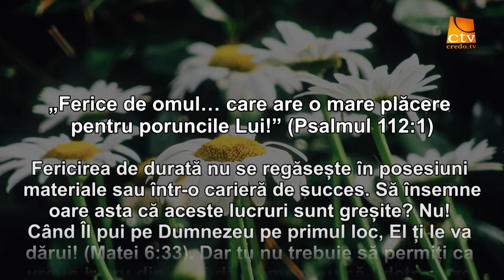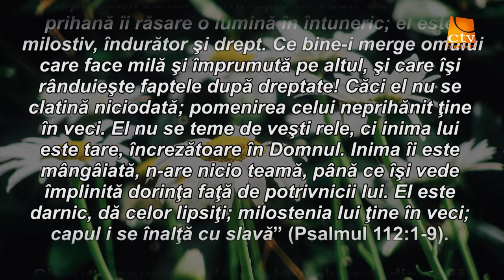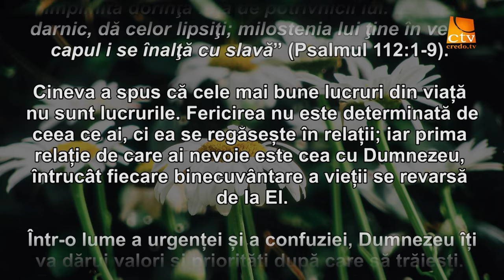Cuvantul Lui Dumnezeu pentru Astazi - 13.03.2016